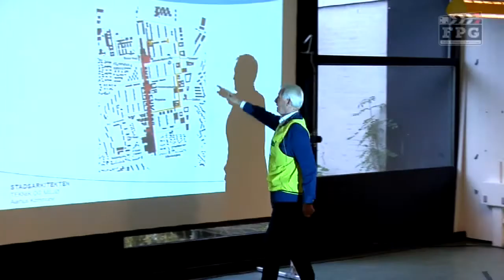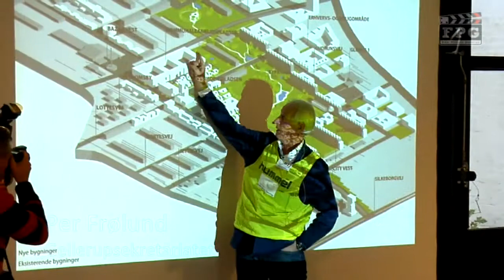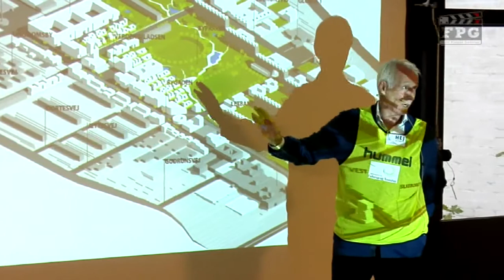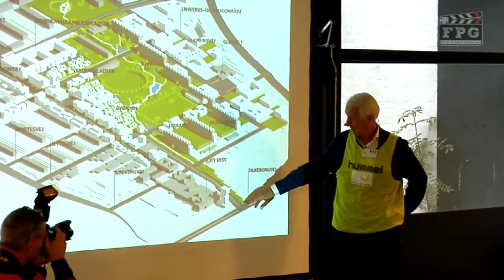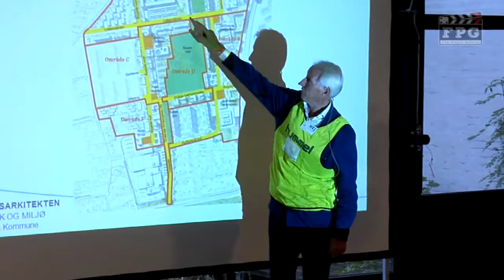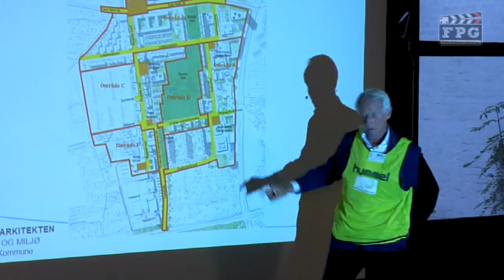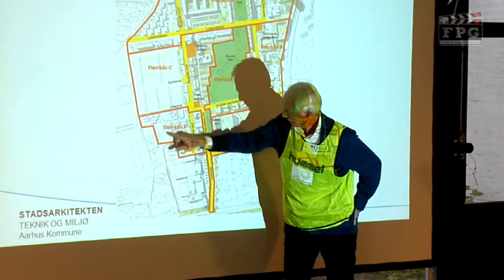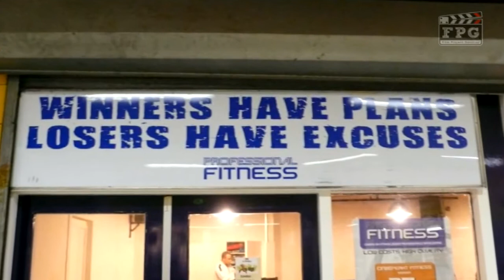Nye veje i Gellerup Den Fysiske Helhedsplan